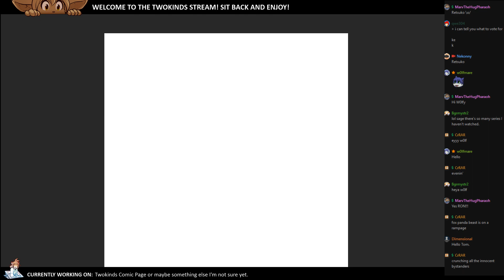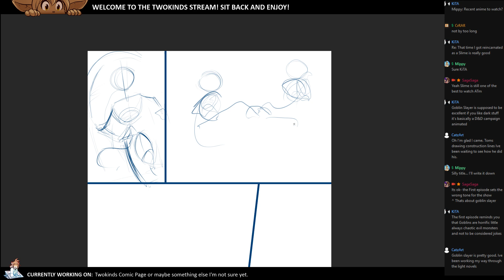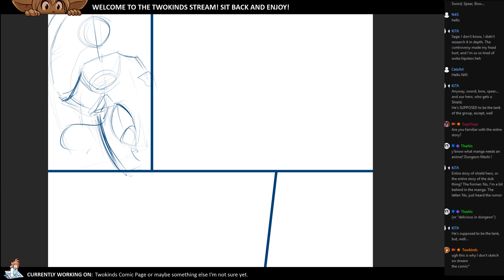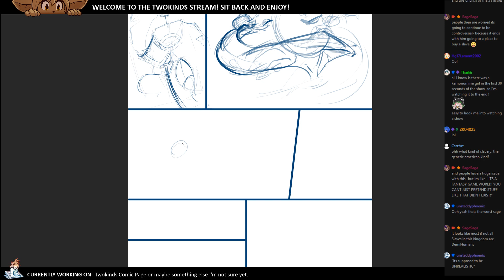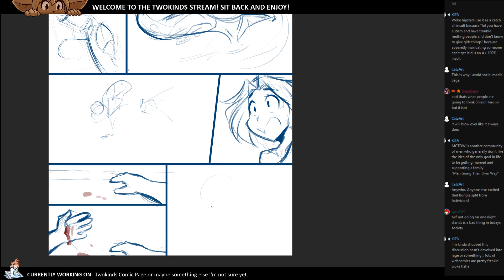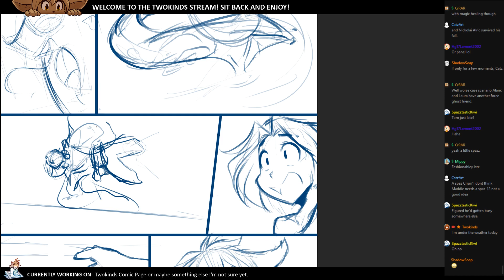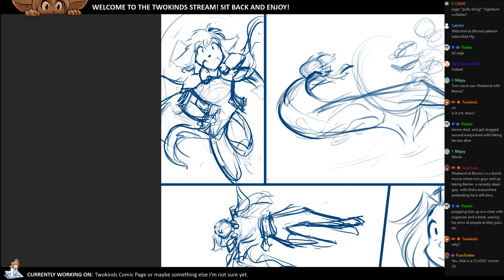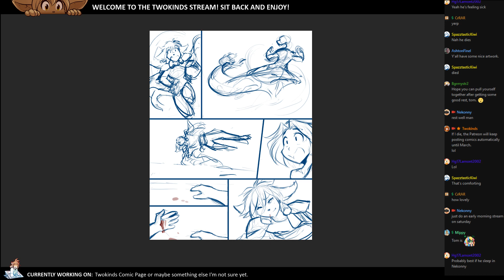Twokinds 2019.01.12 Page Stream